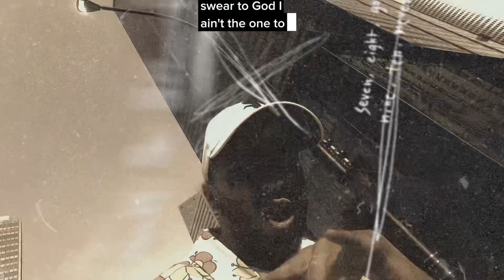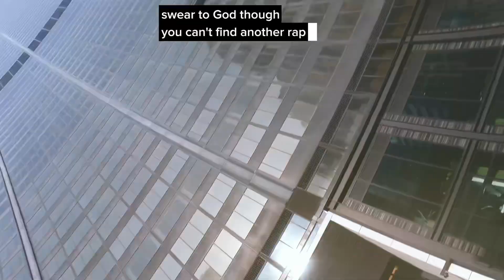August 10, 2023